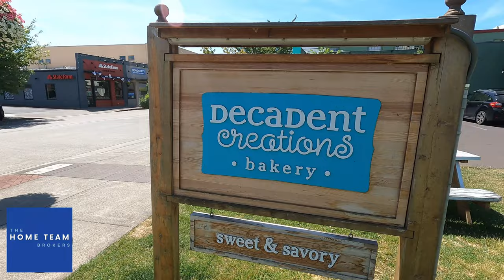Watch This BEFORE Moving to Hillsboro Oregon [Pros and Cons]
Watch This BEFORE Moving to Hillsboro Oregon [Pros and Cons]. Moving to Oregon or moving to the Portland Area and wondering what living in Hillsboro Oregon is really like? In this video, we discuss the pros and cons of Hillsboro Oregon,  the Hillsboro Oregon real estate market, things to do in Hillsboro Oregon, and much more. If you're relocating to Portland Oregon or the surrounding areas and want to know the best Portland Oregon suburbs, then this video is for you!

Want to discuss the next steps or learn more about buying or selling a home in the Portland Oregon Area?

📲 We have so many people contacting us who are moving here to Portland and we ABSOLUTELY love it! If you are moving or relocating here to Portland, we can make that transition so much easier on you!! Reach out Day/Nights/Weekends whenever you want, we never stop working for you!!

Paul Clem, REALTOR®, OR Broker, License no. 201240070
eXp Realty